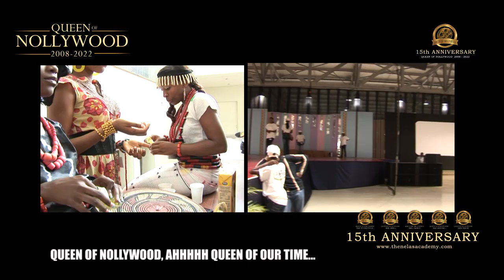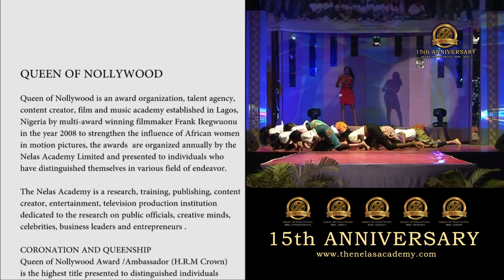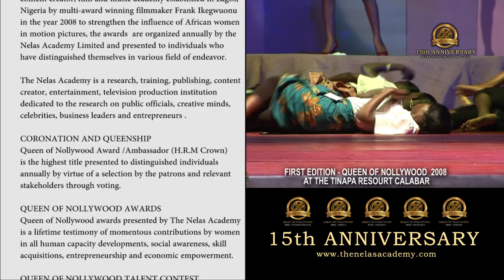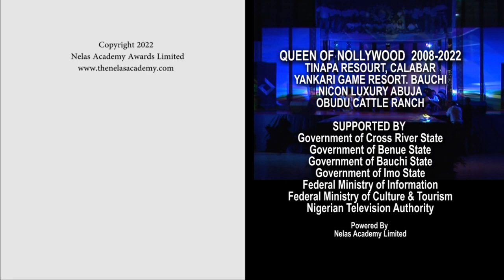Queen of Nollywood Drama for beautiful women Directed by Frank Ikegwuonu of Nelas Academy Awards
We are celebrating our 15th anniversary this year - Watch this short video on to understand why we are worth being celebrated..

15 years of creative innovations through production of historical research of great women in the Bible, great African queens and warriors...

Frank Ikegwuonu unveiled the theme song for the Queen of Nollywood - Latest Nollywood Series for beautiful African women